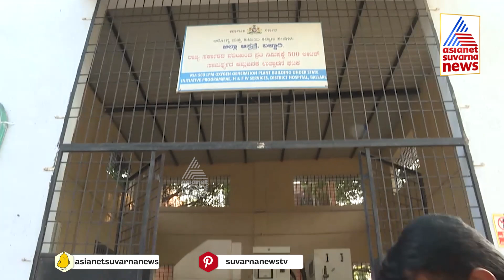ಕೊರೊನೊ ವೈರಸ್ ಎದುರಿಸಲು ಬಳ್ಳಾರಿಯಲ್ಲಿ ತಲೆಎತ್ತಿದ ವಿಶೇಷ ಆಮ್ಲಜನಕ ಘಟಕ | New COVID-19 Sub-Variant JN.1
ರಾಜ್ಯಾದ್ಯಂತ ಕೊರೊನಾ  ಆತಂಕ ಹಿನ್ನಲೆ..ಕೊರೊನೊ ಸಮರ್ಥವಾಗಿ ನಿಭಾಯಿಸಲು ಬಳ್ಳಾರಿ ಜಿಲ್ಲಾಡಳಿತ ಭರ್ಜರಿ ಪ್ಲಾನ್.. ಜಿಲ್ಲಾಸ್ಪತ್ರೆ, ವಿಮ್ಸ್ ಅಸ್ಪತ್ರೆ ಸೇರಿ ದಂತೆ ಇತರೆ ತಾಲೂಕು‌‌ ಆಸ್ಪತ್ರೆಯಲ್ಲಿ ಪ್ರತ್ಯೇಕ ಬೆಡ್ ವ್ಯವಸ್ಥೆ..ವೆಂಟಿಲೇಟರ್ ವ್ಯವಸ್ಥೆ ಆಕ್ಸಿಜನ್ ಬೆಡ್ ಕೂಡ ಸಿದ್ದ ಮಾಡಿಕೊಳ್ಳಲಾಗಿದೆ.. ಜಿಲ್ಲಾಸ್ಪತ್ರೆಯಲ್ಲಿ  ಆರ್ ಟಿಪಿಆರ್ ಟೆಸ್ಟ್, ಮತ್ತು ನಾರ್ಮಲ್ ಟೆಸ್ಟಿಂಗ್ ಮಾಡಲಾಗ್ತಿದೆ. ಸಿಲಿಂಡರ್ ಆಕ್ಸಿಜನ್ ಸಹ ಲಭ್ಯ ಇದ್ದು, ಅಗತ್ಯ ಸಮಯಕ್ಕೆ ಬಳಸಲು ಸೂಚ